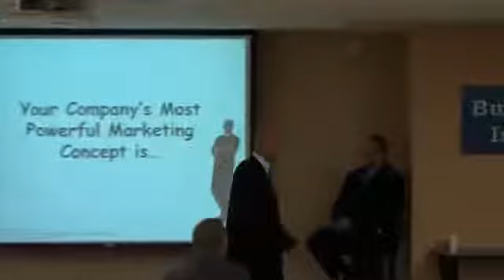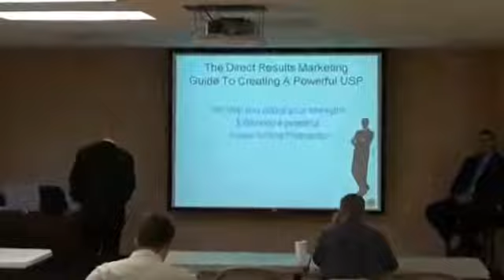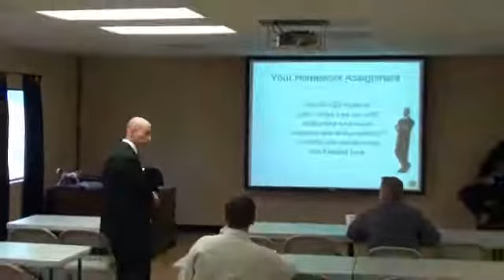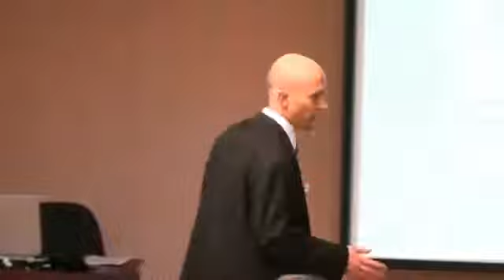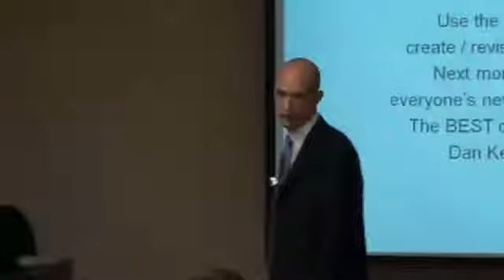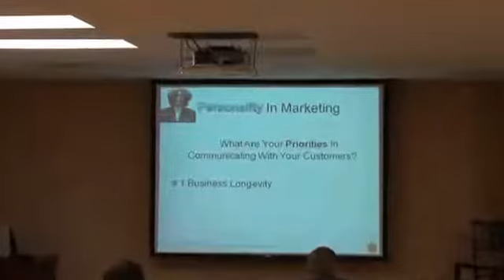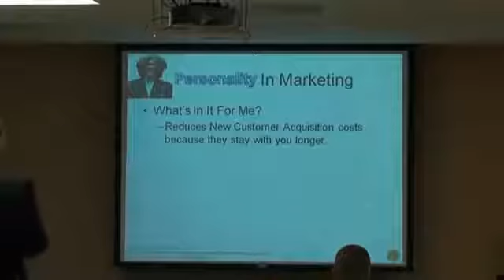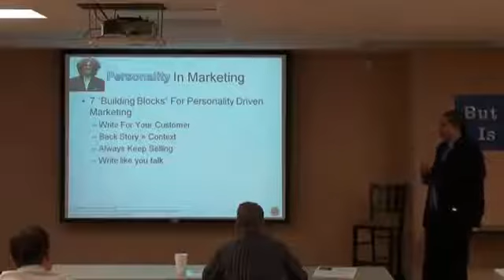Southern Colorado Marketing Summit Part 1 of 2 (September 2009)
In 2009, I was part of an elite cadre of Independent Business Advisors (IBAs) for the Glazer Kennedy Insider's Circle.  I provided the place for entrepreneurs, sales professionals, and small business owners to gather in a safe environment.  My Marketing Summits consisted of no holds barred marketing information.  This September Summit consisted of a great discussion of Personality Driven Marketing, Swipe and Deploy models, and other top notch strategies.  This video is part one of two